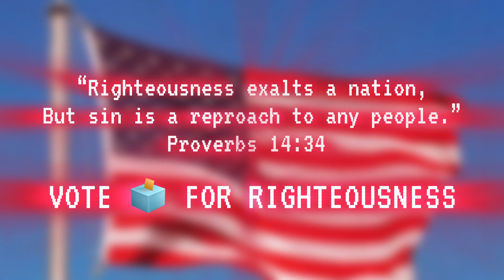Vote 🗳️ for RIGHTEOUSNESS || USA 🇺🇸